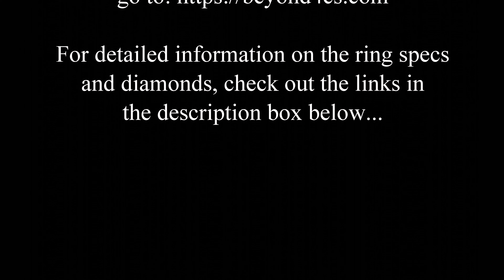4 Prong vs 6 Prong Diamond Ring - What Are the Differences?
Should your ring have 4 or 6 prongs? Is one better over the other? This is a common question I get asked by viewers all the time. Well, it really depends on your personal tastes. Here’s a quick rundown of the pros and cons of the four prong and six prong ring design.

Why Choose a 4 Prong Solitaire Ring?

- Less metal coverage enables more light to enter the diamond.
- Suitable for smaller size diamonds less than 1 carat in size.

Why Choose a 6 Prong Solitaire Ring?

- More security for holding the center stone.
- Create an emphasis on diamond shape with prong placements.

Here, I want to clarify that 4 prong rings are safe and also good for larger diamonds. That’s provided the setting is made well and the material for the ring casting has been processed properly.

In my opinion, I find 6 prongs to be overwhelming especially when it comes to smaller sized diamonds but if you are looking for something very close to the Tiffany design, the six prong setting would be the better choice.

Another common question I get asked is whether a 4 prong or 6 prong setting would make the diamond appear bigger. In my opinion, a 6 prong setting will give the illusion of a bigger diamond as the prongs become part of the outline when the ring is seen from a distance.

If you are interested to find out more about shopping for diamonds intelligently, check out these links too!